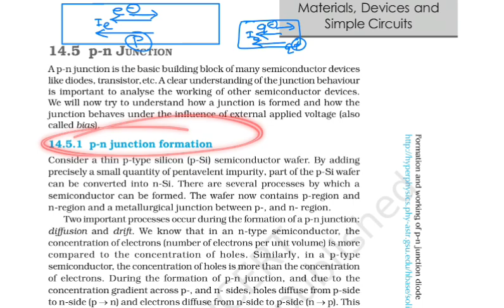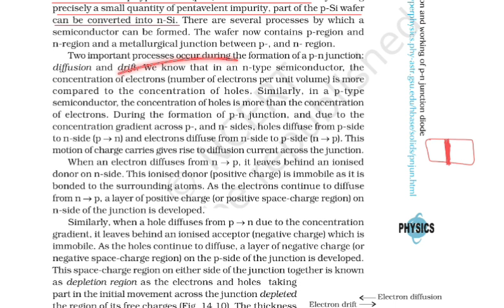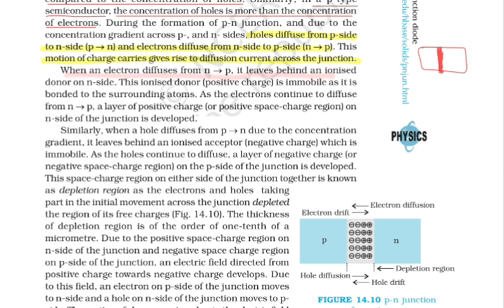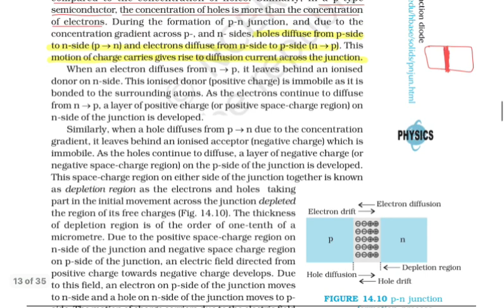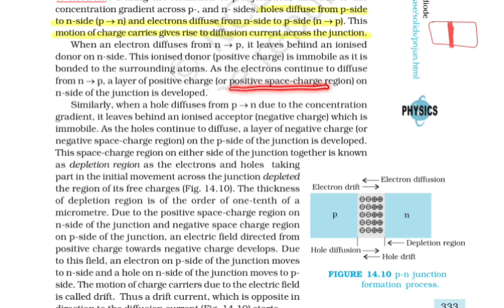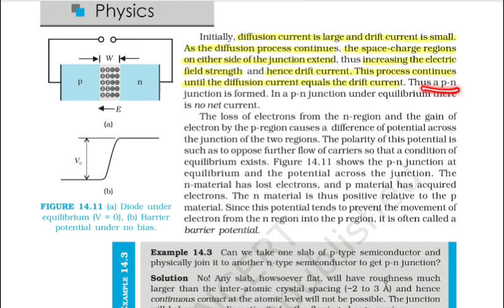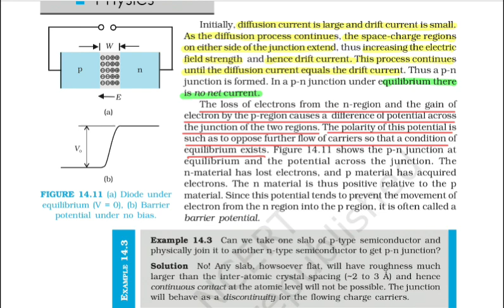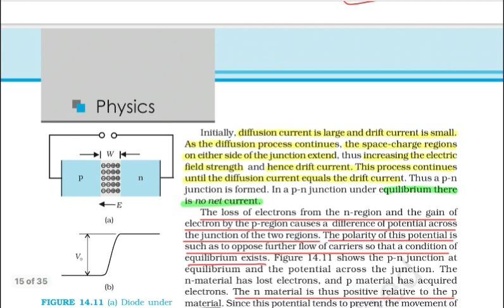P-N junction Semiconductor | NCERT physics line by line explanation | Class 12th | Physics kaksha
This is lecture no. 4 of NCERT Physics chapter 14 SEMICONDUCTOR. This is very important chapter for NEET/JEE/ BOARD.  Nowadays NTA frames questions from lines of NCERT.

In this video you will get detail explanation of every line of ncert.

topic covered in this
1.PN junction
2.Diffusion current
3. Drift current
4. Depletion region
5. Potential barrier

to understand ncert line is difficult but I have made it easy by explaining every line.